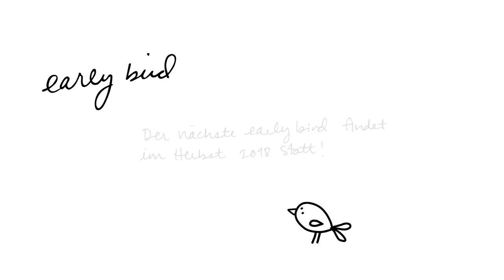Early Bird: Molly Bingham